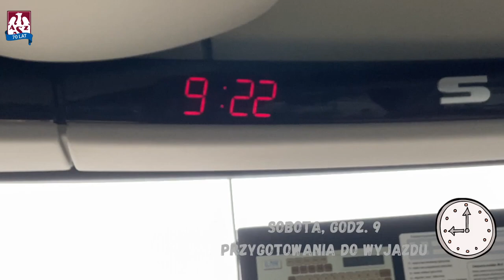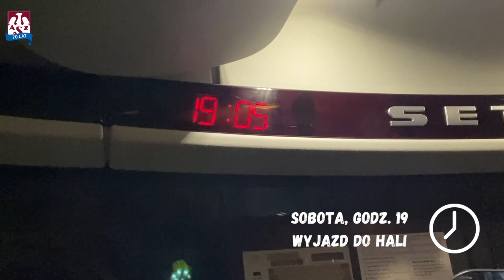AZS TV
Od ilu lat jest w zawodzie? Który to jego sezon z siatkarzami Indykpolu AZS? Jak przeżywa spotkania? Zobacz AZS TV z Nysy, czyli odcinek o najsympatyczniejszym i najlepszym kierowcy pod słońcem - Mirku 💚